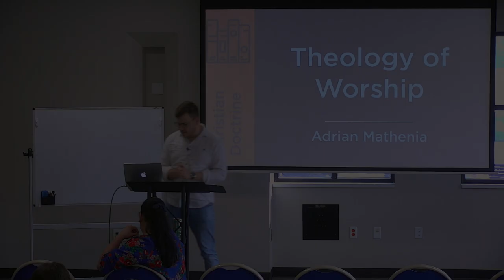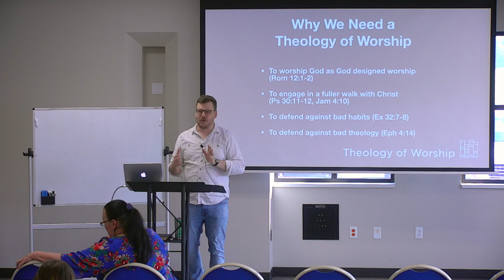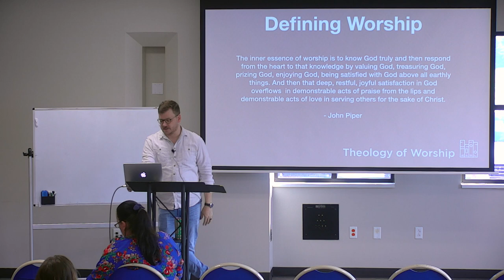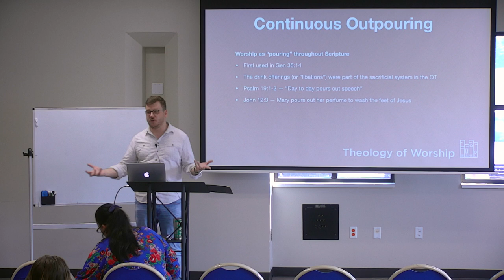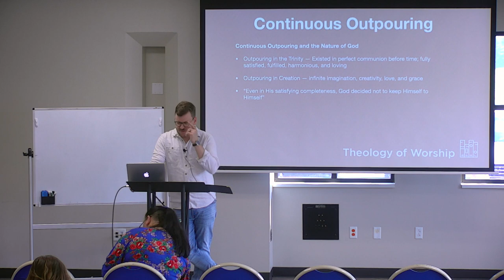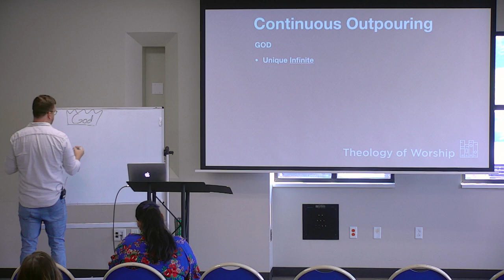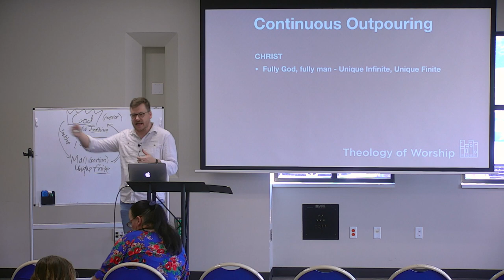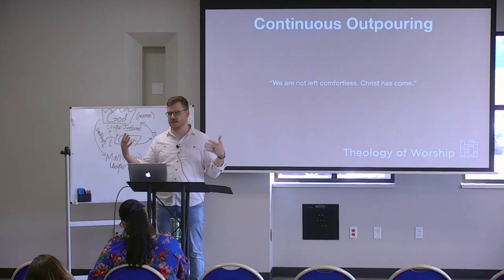Theology of Worship (Week 1) | Adrian Mathenia